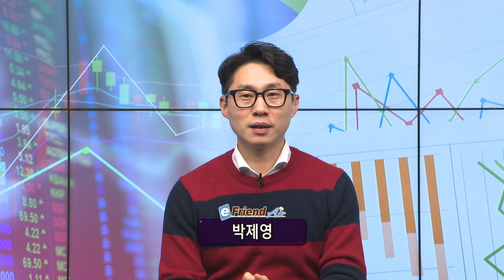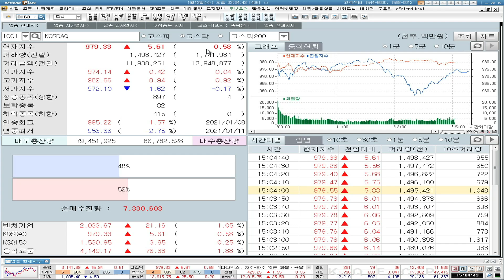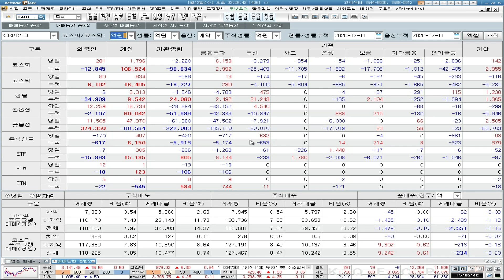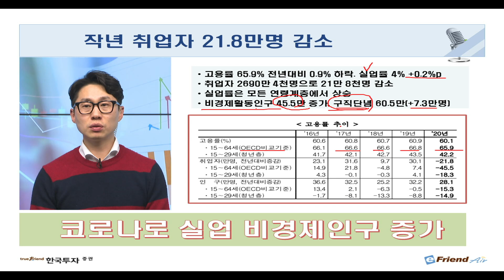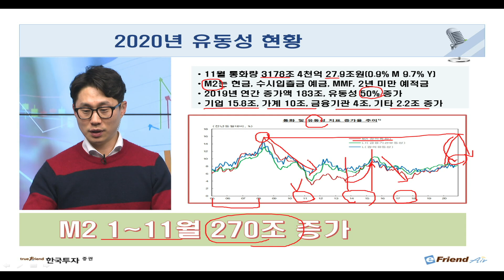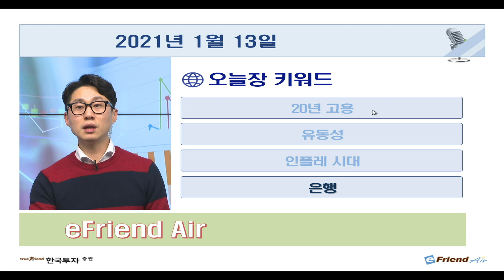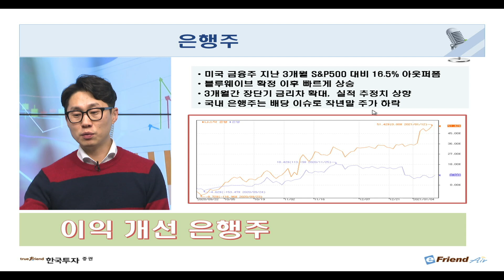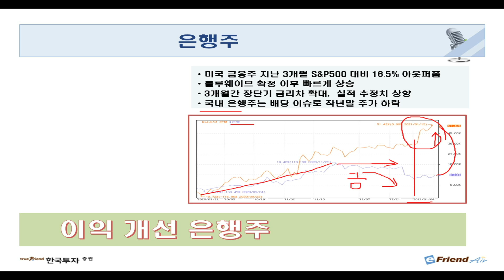[증시셔터맨] 미국 은행주 급등! K은행주는 억울하다.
[증시셔터맨: 1/13 오늘장 요것만]

✔ 유동성 팽창 아직 더 갈 수 있는 이유
✔ 인플레 시대의 투자 전략 - 매출
✔ 미국 은행주 급등, 억울한 한국 은행주

1. 본 서비스와 관련된 최종 투자결정과 책임은 본 서비스를 이용하시는 시청자 분께 있사오니 이점 양지하시어 투자 판단의 참고자료로만 활용하시기 바랍니다.
2. 또한 본 서비스에서 제공되는 내용이 시청자의 투자에 대한 법적 책임소재로 사용할 수 없습니다.
3. 시청자의 의견 내용 중 특정기업 및 특정인의 비방, 풍문, 루머, 시세조작 등의 불공정거래 위험이 있는 내용의 글은 관리자의 판단으로 삭제될 수 있습니다.
4. 시청자 상호간 주식 등의 가치에 대한 근거 없는 주장 또는 예측에 관한 정보 등을 교류할 수 없으며, 이를 어길 시에는 본 서비스에 대해 사용자 제한 또는 퇴장 등의 불이익이 있을 수 있습니다.
5. 시청자가 방송에서 제공하는 정보를 유포하여 시세조정행위 등을 해서는 안되며 이를 어길 시는 법적 조치 등 불이익이 있을 수 있습니다.
6. 본 정보는 해당종목의 매수/매도신호가 아니며, 이를 근거로 행해진 거래에 대해 책임을 지지 않습니다.
7.  3G/LTE 등으로 접속 시 데이터 통화료가 발생할 수 있습니다.